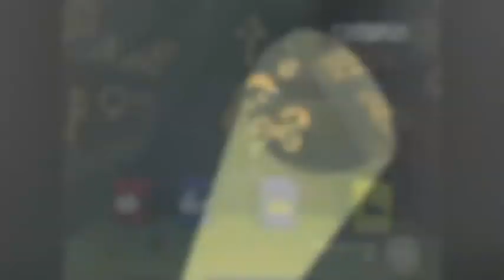Cramp Twins: Sadeness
Turn off the light. take a deep breath. and relax.

You're about to watch an AMV of the animated tv show, The Cramp Twins, a video that will give an experience unlike any video I've shown before. This amv will take you on a spiritual journey, to find your inner peace.

I've been wanting to create a Cramp Twins amv that incorporates one of (if not) the greatest chill out songs of all time. However because I was busy doing other things in my spare time, I never went around to working on it. It was about time I would pay a tribute to such an amazing tune that changed my perspective of music at a young age; and considering that this song has a sequel, here's my combination of the Cramp Twins and Enigma's Sadeness (Part 1) for you to see and behold.

And yes the song is called 'sadeness', not 'sadness' like some would remember.

Cramp Twins belongs to Cartoon Network, Studio 100 and Cinemon
Sadeness (Part 1) belongs to Charisma, Virgin Records and EMI